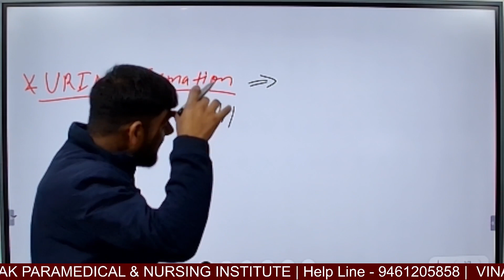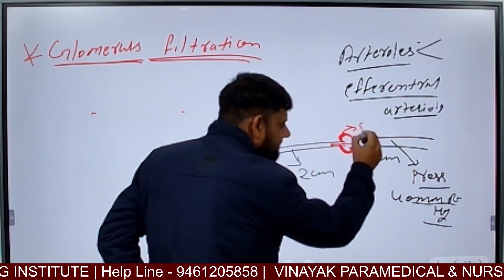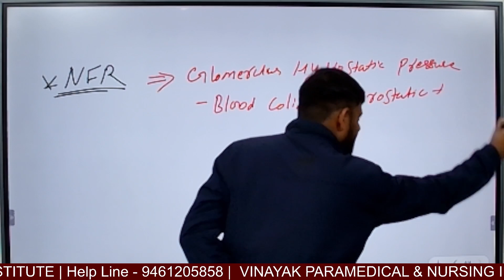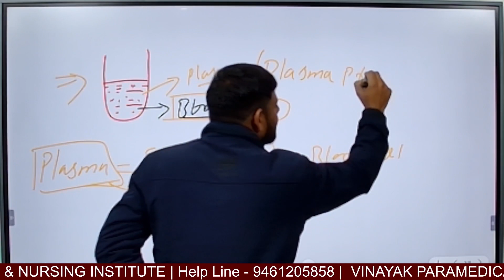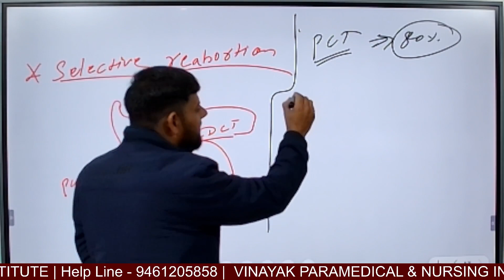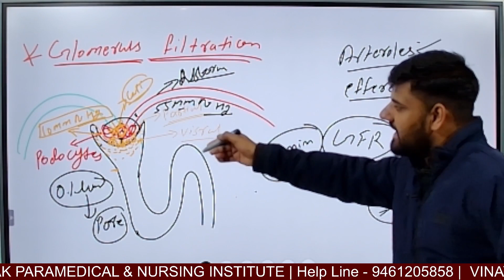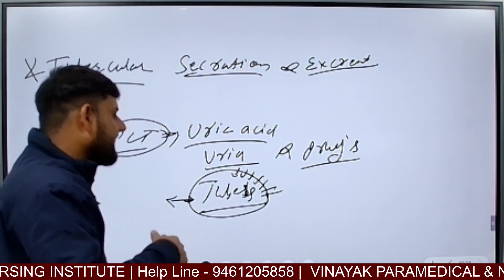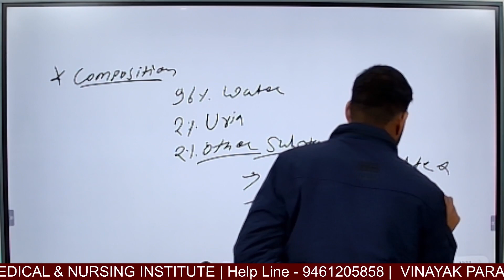PARAMEDICAL CLASS || DMLT || DRT || HUMAN ANA. AND PHY. || TOPIC - URINE FORMATION || MUKESH SIR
VINAYAK PARAMEDICAL & NURSING INSTITUTE ME AAPKA WEL COME.